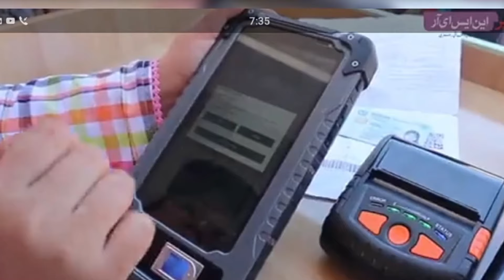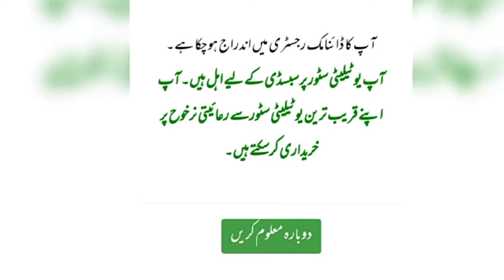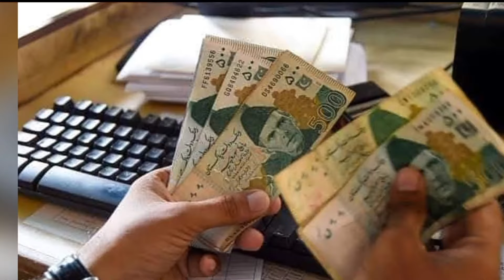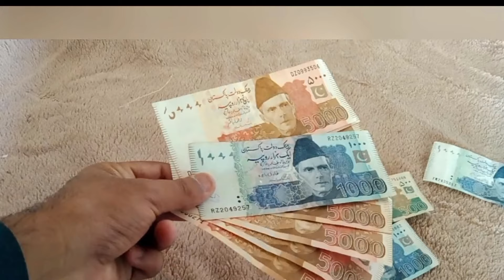Green Tractor Scheme 2024 In Punjab | Green Tractor Program Qurandazi | Green Tractor List Check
Your Qouries.
Green Tractor Qurandazi List Name Check Karne Ka Tarika
Green Tractor Qurandazi
Green Tractor Scheme ki Qurandazi Kab Hogi
Green Tractor Scheme 2024 In Punjab
green tractor scheme Name Check
green tractor scheme list se name check karne ka tarika
How To check eligibility for tractor scheme in Punjab 2024
green tractor portal login password
Green Tractor Qurandazi 25 October New update
tractor Scheme 2024
25 October green tractor scheme
Tractor Scheme Qurandazi New Update
green tractor scheme 2024 in punjab.green tractor scheme 2024.green tractor scheme apply karne ka tarika
apply green tractor scheme
agriculture machinery subsidy.subsidy agriculture machinery
agri machinery subsidy scheme
agriculture machinery.agriculture subsidy
agriculture machines scheme in punjab 2024
how to apply green tractor scheme 2024
green tractor scheme apply karne ka tarika
tractor scheme in punjab pakistan 2024
green tractor scheme
tractor scheme apply online
green tractor scheme online apply
green tractor
how to apply for green tractor scheme 2024
punjab tractor scheme 2024
how to apply for tractor subsidy in punjab
skill mentor
tractor scheme
government tractor scheme 2024
green tractor apply karne ka tarika
punjab green tractor scheme 2024
green tractor scheme 2024 in punjab last date
kisan tractor scheme 2024
green bike scheme
kisan card ke fayde
punjab tractor scheme
apply karne ka tarika
cm tractor scheme
govt tractor scheme 2024
green
green tractor scheme 2024 in punjab apply
green tractor scheme mein apply karne ka tarika
kisan card banane ka tarika
kisan card online registration
maryam nawaz tractor scheme 2024
pakistan tractor
punjab kisan card
punjab tractor

8070 new update
10 Lakh Subsidy Kaise miLy gi
8070 Online Registration 2024
green tractor scheme Apply last date
8070 Apply kaise karen
green tractor scheme in punjab
Maryam Nawaz Tractor Scheme Details
green tractor scheme eligibility criteria
green tractor scheme apply
complete guide for apply in green tractor scheme
chief minister green tractor scheme
Tractor Scheme In Punjab Pakistan 2024 Online Apply